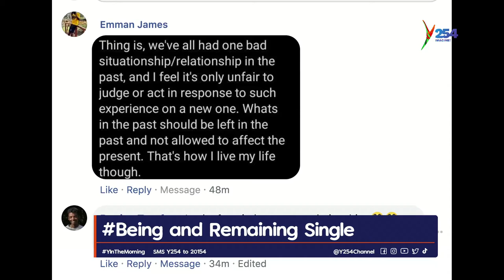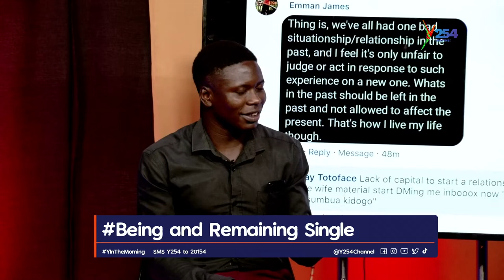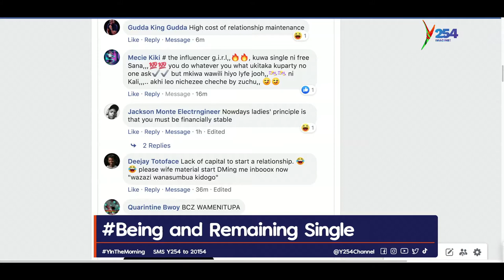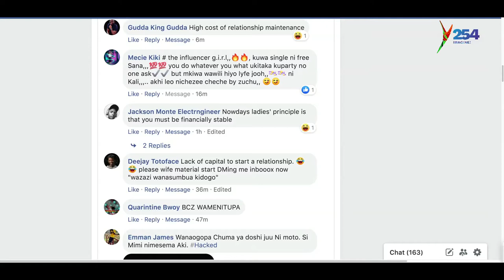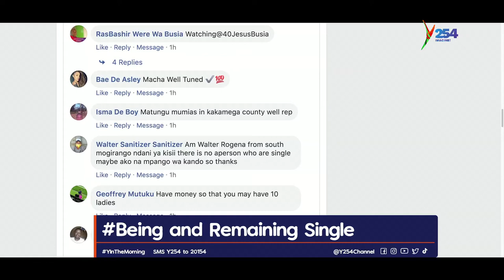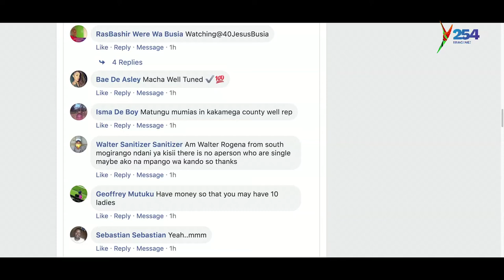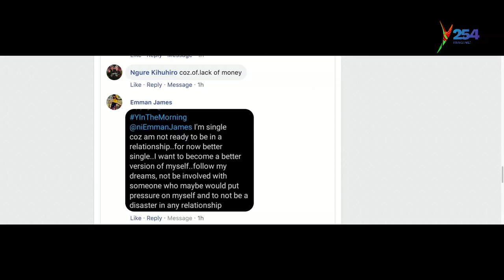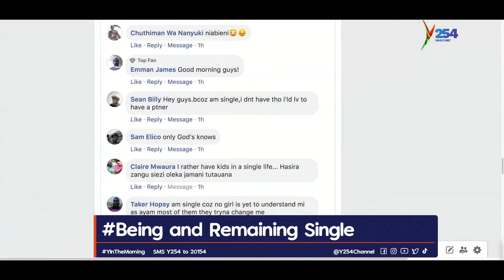Kwa nini uliachwa?